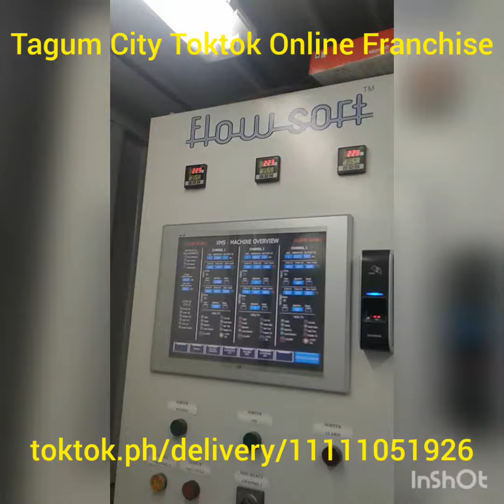X ray Media Separator Machine